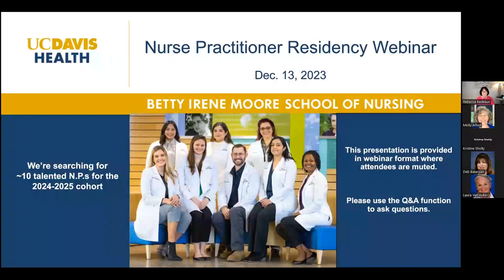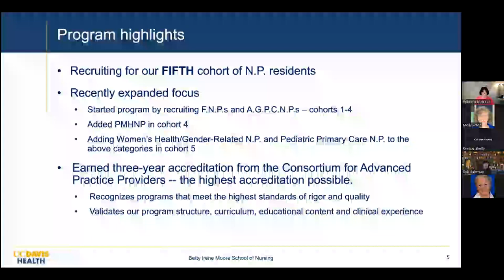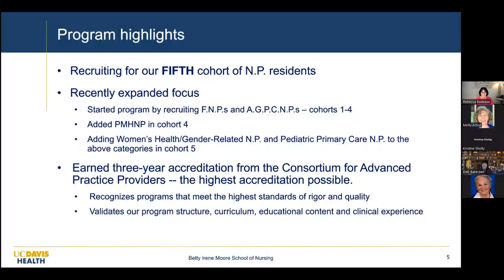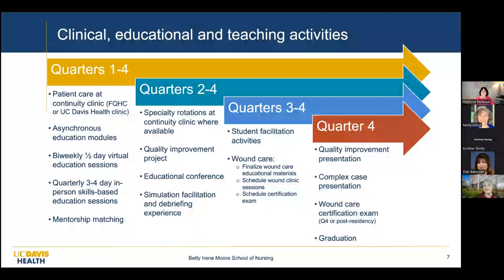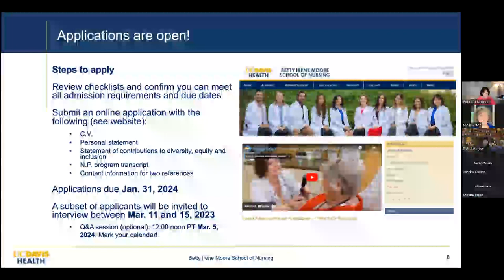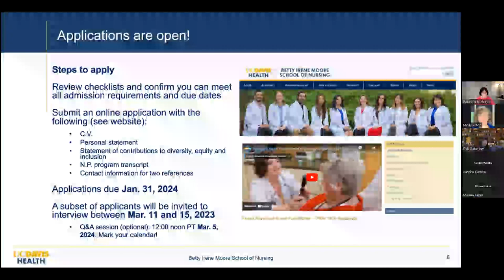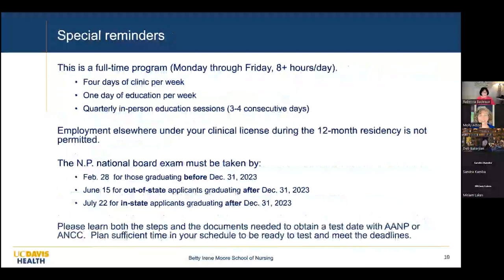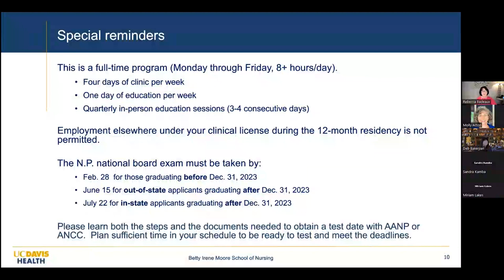Webinar recording: Applying for the 2024 N.P. Residency Information Session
The Betty Irene Moore School of Nursing at UC Davis seeks recently graduated nurse practitioners (N.P.s) for the 2024 residency program to prepare N.P.s to provide high-quality primary care in under-resourced areas. This informational webinar, recorded on Dec. 13, 2023, provides new, or soon-to-graduate N.P.s an opportunity to learn more about the 12-month residency program, including how a residency program can accelerate your development as a provider and what to expect during this experience. Speakers include residency program leaders, as well as a preceptor and two N.P. resident alumni.